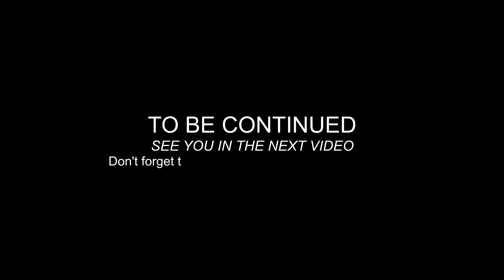GOES TO SUKABUMI FROM BANDUNG with TIKTOK GIRL, SYGIC MAPS & VLOG NO COPYRIGHT MUSIC - #20